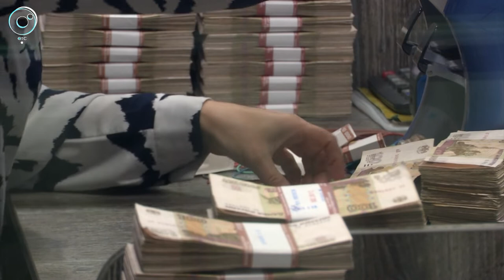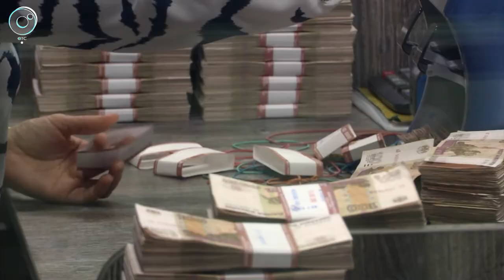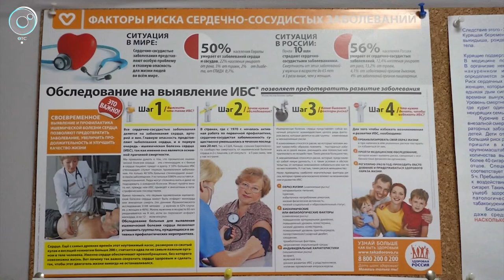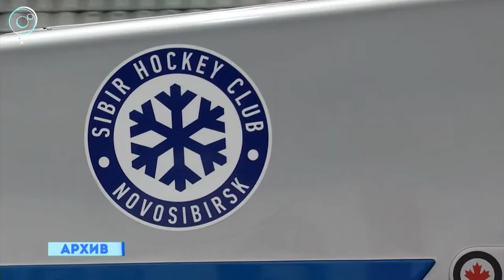НОВОСТИ ДНЯ: 06 августа 2019